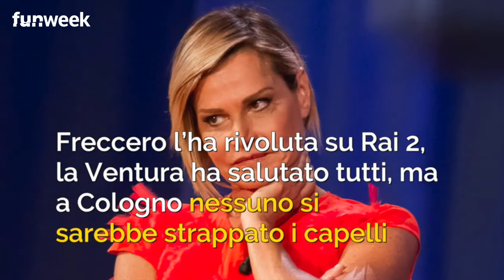Simona Ventura via da Mediaset, chi potrebbe condurre Temptation Island Vip 2019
Simona Ventura ha deciso di lasciare Mediaset per diventare la nuova conduttrice di The Voice Italia. Ecco chi potrebbe essere la nuova conduttrice del reality di Canale 5

LEGGI ANCHE: -- La reazione di Filippo Bisciglia alla notizia di Simona Ventura: ecco come ha definito l'ex conduttrice di Temptation Island